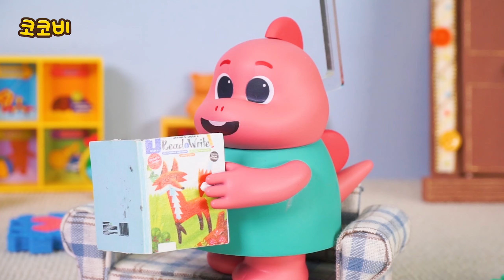아기가 어디 갔지? | 아기 찾기송 | 어린이 인기 동요 Kids Song | 코코비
📝가사📝

“아기가 사라졌어!”
아기야 아기야
어디로 사라졌니?
여기저기 집 안을
찾아봐도 안 보여
침대 밑에 괴물이 잡아간 건 아닐까?
아기야 아기야
어디로 사라졌니?
아기야 아기야
어디로 사라졌니?
여기저기 마당을
찾아봐도 안 보여
두더지의 구멍에 떨어진 건 아닐까?
아기야 아기야
어디로 사라졌니?
아기야 아기야
어디로 사라졌니?
여기저기 거리를
찾아봐도 안 보여
커다란 새 날아와 둥지로 데려갔나?
아기야 아기야
어디로 사라졌니?
“대체 어디 간 거야”
“무슨 일이니?”
“아기야!”
“엄마랑 있었구나”

인기 동요 동화 키즈팝 키즈송 어린이 율동 노래 음악
유치원 어린이집 가족 엄마 아빠와 함께 듣는
kids song, nursery rhymes, children, toddler, preschool